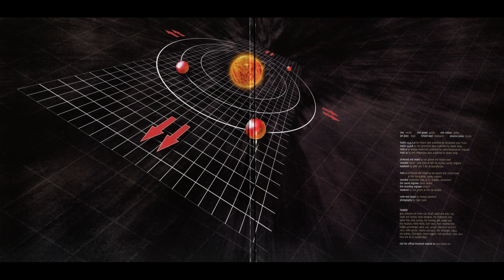Threshold - Critical Mass (Falling Away)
Vinyl quality [24 bit, 96 kHz]